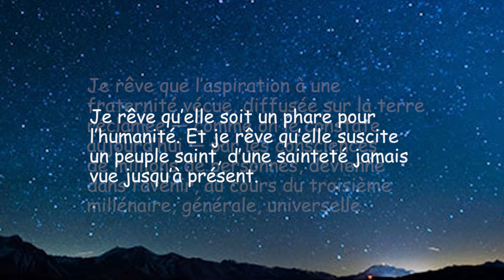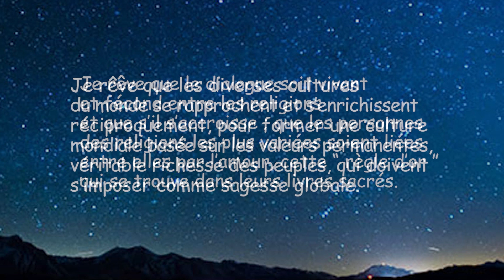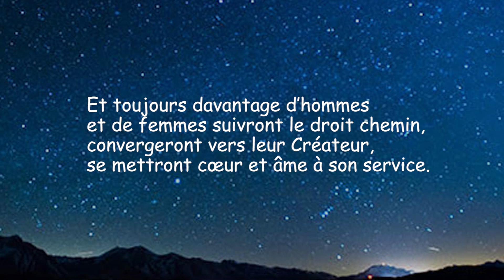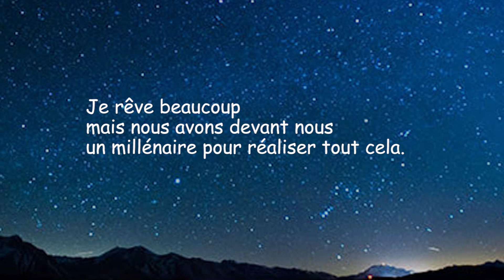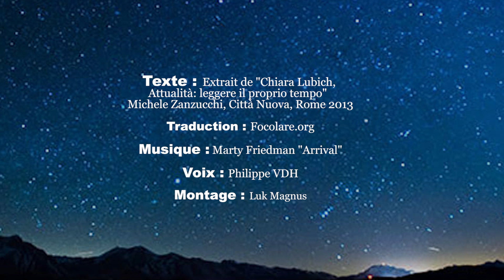Mon rêve pour le nouveau millénaire - avec narration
Chiara Lubich, Attualità leggere il proprio tempo (Michele Zanzucchi), Città Nuova Editrice, Roma 2013